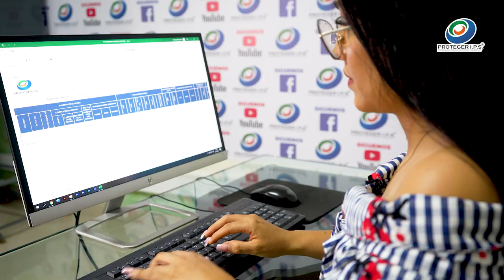Proteger IPS - Sistema de Gestión de Seguridad y Salud en el Trabajo (SST)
La importancia de estas capacitaciones es asegurar que el personal de las empresas tengan el conocimiento adecuado para prevenir riesgos. Así con esto las personas sabrán como actuar de manera preventiva ante cualquier situación.